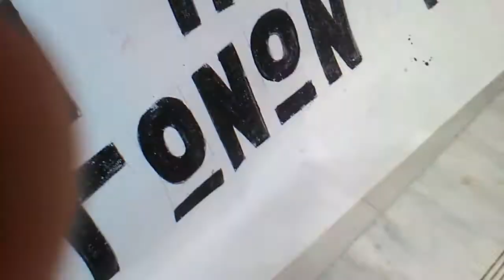ΑΓΡΟΤΟΔΙΚΕΙΟ ΣΤΗΝ ΒΕΡΟΙΑ ΔΗΛΩΣΕΙΣ ΑΓΡΟΤΩΝ ΣΤΑ ΔΙΚΑΣΤΗΡΙΑ ΓΙΑ ΤΗΝ ΑΠΟΦΑΣΗ 14-12-17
BY ammosimathia.blogspot.gr